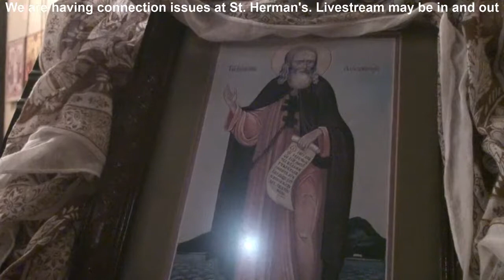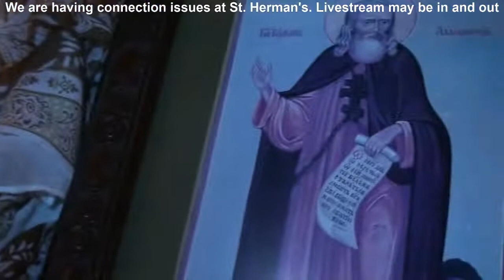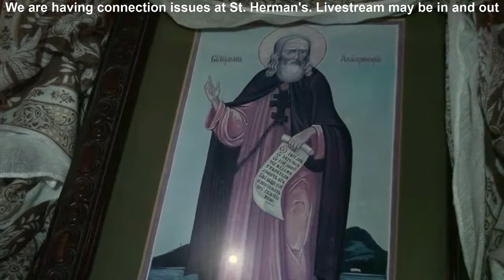Vigil for the MM Onesiphorus & Porphryius and St. Matrona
Services of the Orthodox Church